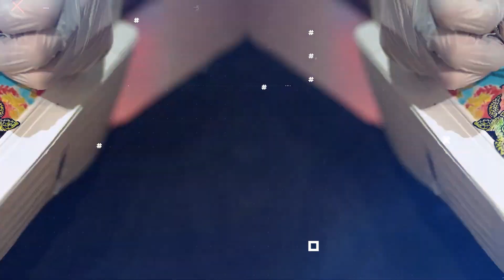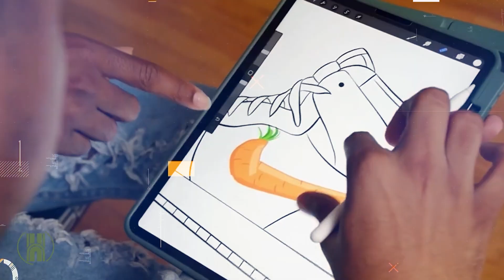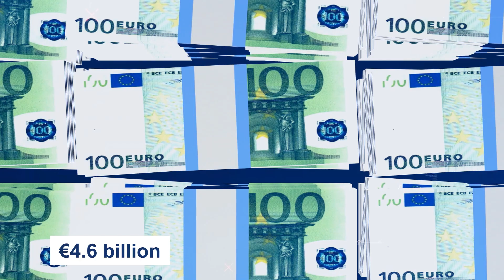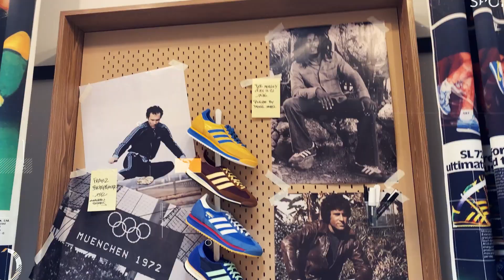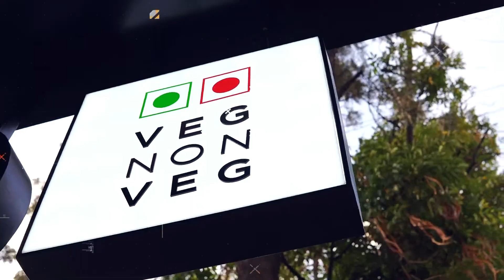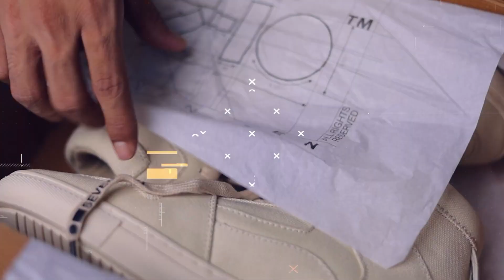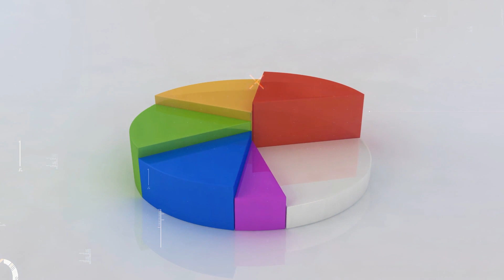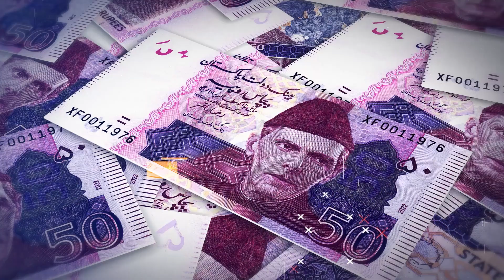Sneaker Culture Around the World: A Global Perspective (Part 2)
After receiving numerous comments on the first part of this sequel we decided to dive deeper in the global sneaker culture. In this video we travel around the world and show you the sneaker culture in different countries.

In this video we focus on what they wear in Puerto Rico, Canada, South Africa, France, Italy, Morocco, India and Pakistan. It leads to the discovery of local sneaker brands and established sneaker brands that you might have forgotten about! For example 7-10 sneakers, Zyne, Fila, Diadora, Servis and many more.

Sneaker marketplaces that you have never heard of, and a totally different interpretation of how and when to wear sneakers!